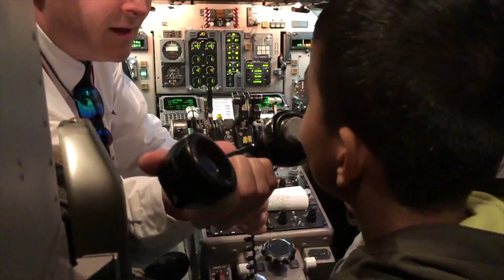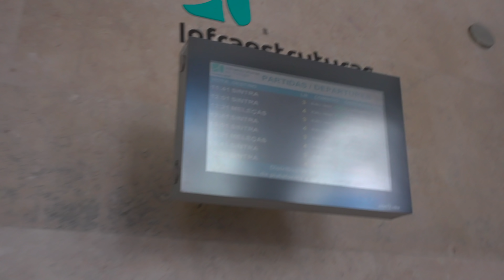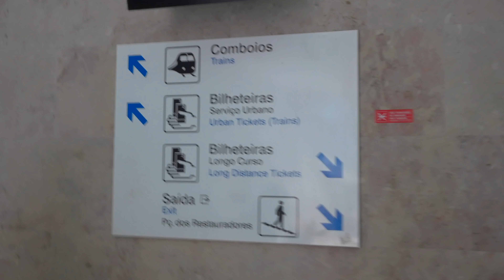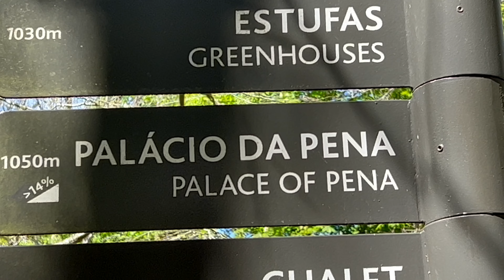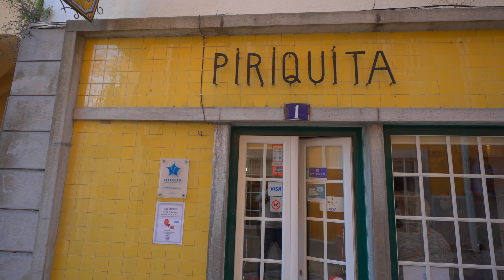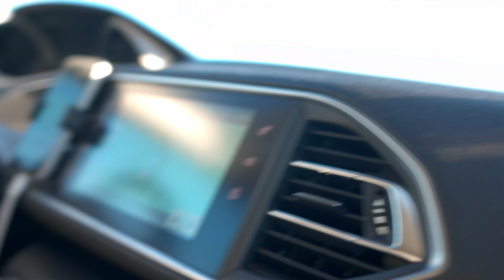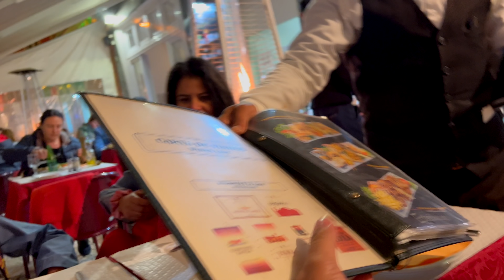PORTUGAL: BEAUTIFUL DAY TRIP TO SINTRA || Hindi Vlog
We went to Sintra from Lisbon Portugal and took tuk tuk ride in Sintra, also went to Cabo da Roca. Most beautiful place and most western location in Europe.

My Name is Ravish, I am an Indian Software Engineer living in Canada, I share our lifestyle and travel on Youtube.